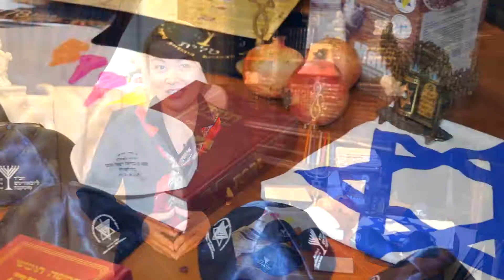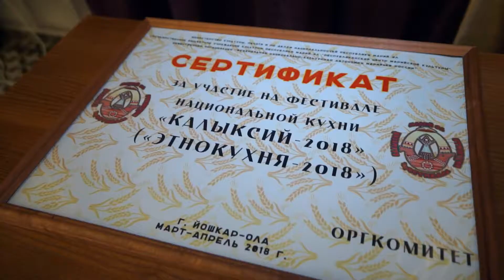Калыксий—2018. Еврейская кухня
Фестиваль национальной кухни «Калыксий—2018». Еврейская кухня.